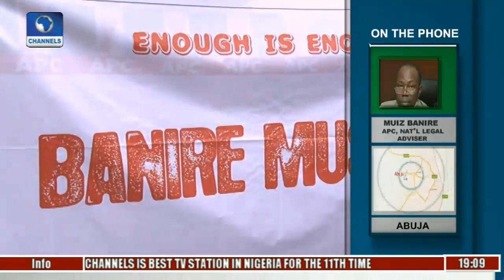Alleged Anti-Party Activities: Banire Shuns Disciplinary Cmte Summon